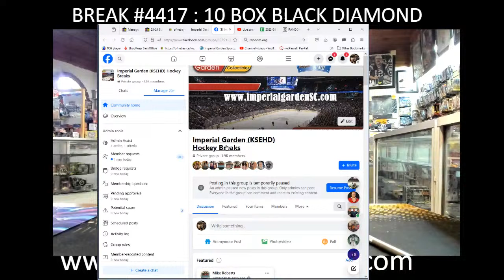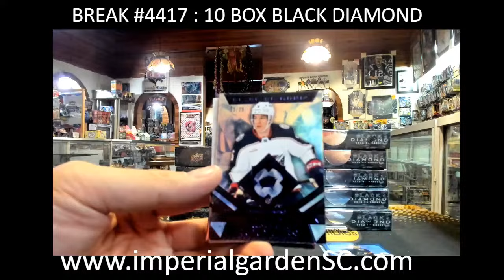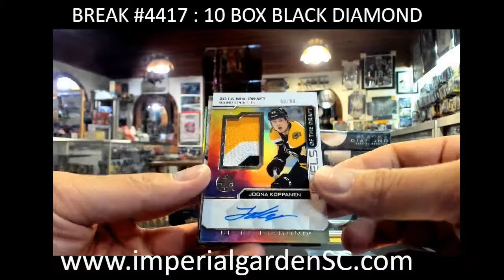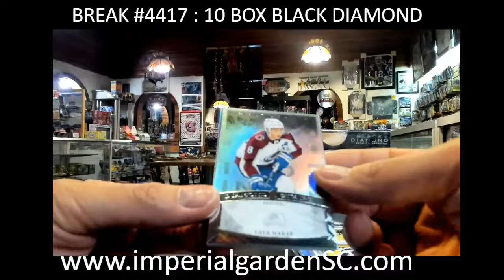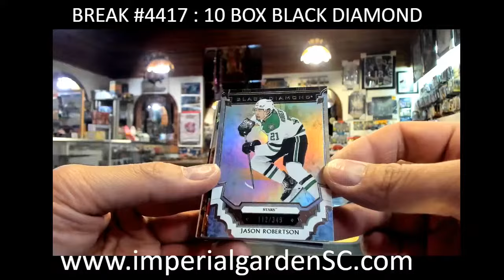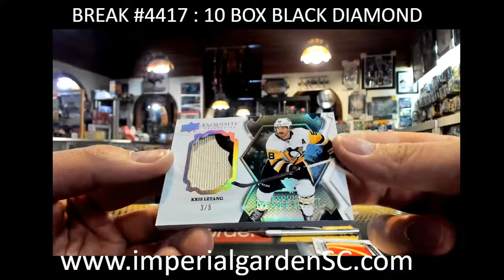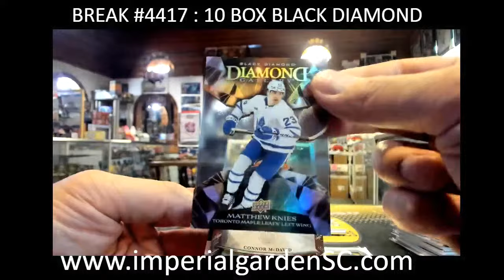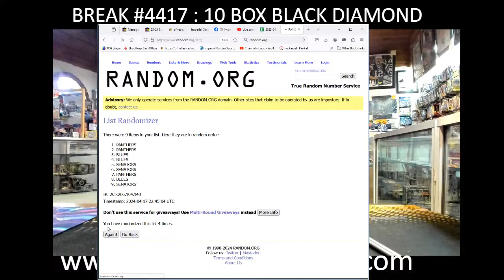BREAK #4417 : 10 BOX 2023-24 upperdeck BLACK DIAMOND NHL HOCKEY BOX CASE BREAK